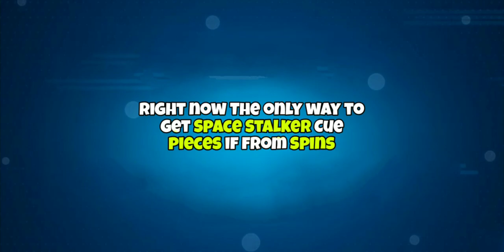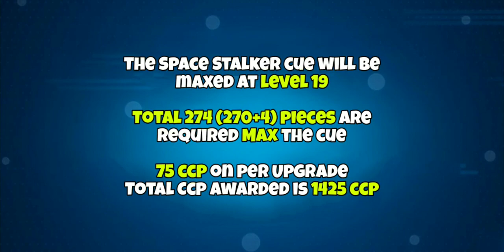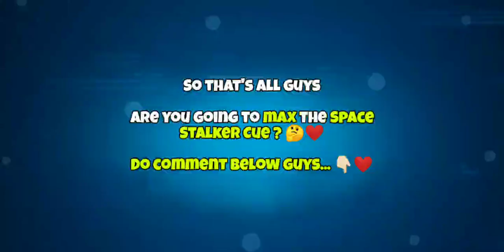HOW TO MAX SPACE STALKER CUE 😍SPACE STALKER CUE LEVEL MAX TRICK 😱 HOW MANY SPINS 🤔 HOW MANY PIECES 😳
Space Stalker Cue level max trick, how to max space stalker cue for free in 8 ball pool ❤️
In this video we will see how to level max space stalker cue in 8 ball pool from spins, and how many pieces are required to max Space Stalker cue... ❤️

Rule of three quest in 8 ball pool ❤️ Free 4 New cues 😍
In this quest we will be getting 2 free rewards -
- Galactic Guardian Cue (free cue)
- Cosmic Crusader Avatar (free avatar)

All we need to do is collect three cues from 8 ball pool :

- Starlight Cue (from chalk wars pool pass)
- Hyperspace Winstreak Cue (from Hyperspace Win streak)
- Space Stalker Cue (from spin & win mini games)

Some upcoming events are :

- Chalk Wars Pool Pass
- Hyperspace Winstreak
- Mecha Winstreak
- Los Angeles Championship
- Alien Winstreak
- Chalk Wars Showdown

All exclusive contents revealed by its Shivam ❤️

Top 3 working golden breaks 👇🏻👇🏻👇🏻

8 Ball Pool is THE pool game for pro pool players and billiards experts. Accept no substitute: if you’re looking for the best free multiplayer game on your mobile, 8 Ball Pool by Miniclip is the #1 pool game loved by millions of users !